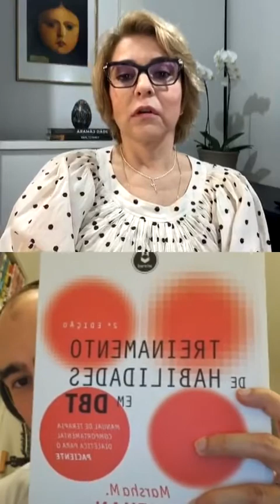RJ Entrevista com o psicólogo Igor Lemos